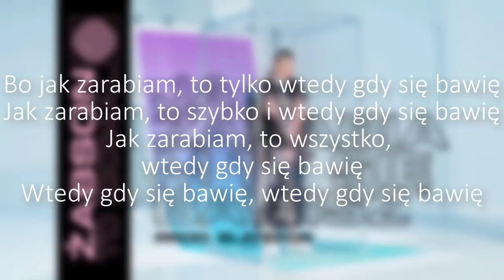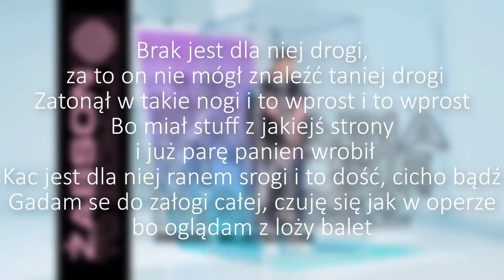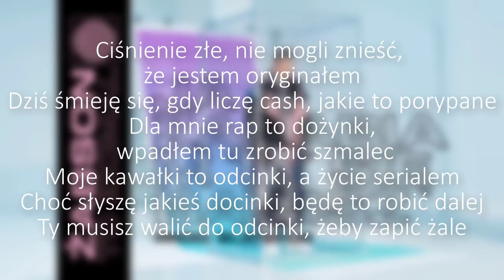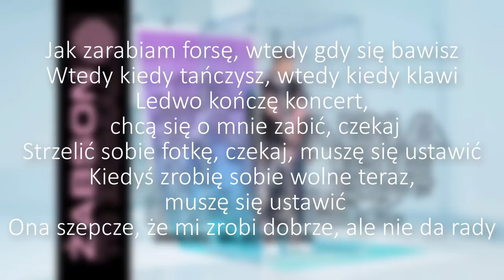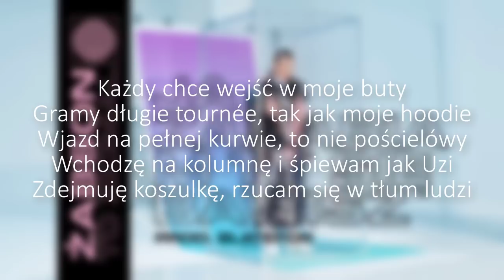Żabson - Ja zarabiam Ty się bawisz [TEKST]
Oryginał

TEKST
[Intro]
Wpada skład na chatę, już czasu nie tracę
Wrzucam w torbę gacie
Biorę stuff na ratę
Włączam Google Mapę
Wlewam szybko wachę
Znowu jadę w trasę
Jebać zwykłą pracę

[Refren]
Bo jak zarabiam, to tylko wtedy gdy się bawię
Jak zarabiam, to szybko i wtedy gdy się bawię
Jak zarabiam, to wszystko, wtedy gdy się bawię
Wtedy gdy się bawię, wtedy gdy się bawię

[Zwrotka 1]
Najaram się i piszę wers a nie gram na konsoli
Chociaż ona tutaj jest a nie brat nie pozwolił
Stoję w klubie i gram DJ Set zza konsoli
Dobre dziunie widzę je zza konsoli
Na co ona sobie pozwoli i co ten gach dla niej zrobi
Ona chce od niego molly, ej
Bo to drag jest dla niej drogi
Brak jest dla niej drogi, za to on nie mógł znaleźć taniej drogi
Zatonął w takie nogi i to wprost i to wprost
Bo miał stuff z jakiejś strony i już parę panien wrobił
Kac jest dla niej ranem srogi i to dość, cicho bądź
Gadam se do załogi całej, czuję się jak w operze bo oglądam z loży balet
Naćpany byk ćwiczy areobik dalej, czeka na sygnał bo ma zamiast głowy talerz
Nie patrze w oczy tych młodych bogiń wcale
Jest fajnie w nocy, co będziemy robić ranem razem?
Parę lat wstecz by był last stage i "już się porzygałem"
Melanż zamieniłem na stage i tłumy porywane
Na każdy dzień mi padał cień chyba go dogorywałem
Dziś smieję się, gdy pada deszcz w jesienny poniedziałek
Ciśnienie złe, nie mogli znieść, że jestem oryginałem
Dziś śmieję się, gdy liczę cash, jakie to porypane
Dla mnie rap to dożynki, wpadłem tu zrobić szmalec
Moje kawałki to odcinki, a życie serialem
Choć słyszę jakieś docinki, będę to robić dalej
Ty musisz walić do odcinki, żeby zapić żale
Ja musiałbym se podciąć żyły, żeby zabić talent
Ciągle wymyślam nowe hity, by nie stracić marzeń
Robię karierę, nawet jeśli to jest przez przypadek
Jestem raperem zmieniam to co jest mi niepisane

[Zwrotka 2]
Jak zarabiam forsę, wtedy gdy się bawisz
Wtedy kiedy tańczysz, wtedy kiedy klawi
Ledwo kończę koncert, chcą się o mnie zabić, czekaj
Strzelić sobie fotkę, czekaj, muszę się ustawić
Kiedyś zrobię sobie wolne teraz, muszę się ustawić
Ona szepcze, że mi zrobi dobrze, ale nie da rady
Chcę lecieć na hotel, ich się nie da spławić
Dziele się nią z ziomkiem, mam ważniejsze sprawy
Kochają mnie suki, trzęsą grube dupy
Wszystko przez me ruchy, wszystko przez me nuty
Ziomki chcą mi sypać szczury, polać berbeluchy
Każdy chce wejść w moje buty
Gramy długie tournée, tak jak moje hoodie
Wjazd na pełnej kurwie, to nie pościelówy
Wchodzę na kolumnę i śpiewam jak Uzi
Zdejmuję koszulkę, rzucam się w tłum ludzi